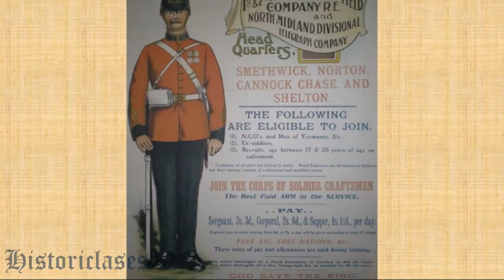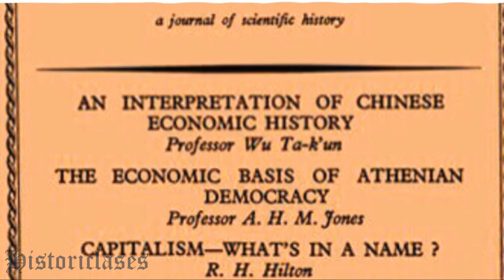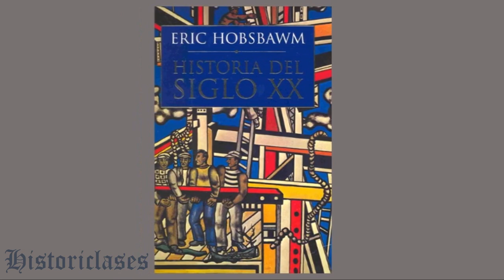Eric Hobsbawm | Biografía breve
Vida y obra del historiador británico Eric Hobsbawm, especialista en Historia moderna y contemporánea, del siglo XVIII al siglo XX. Material elaborado por el profesor Mauricio Flamenco Bacilio para estudiantes y docentes de nivel medio superior y superior.